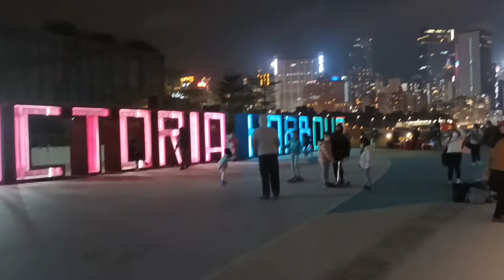Victoria harbour lightings beauty💓